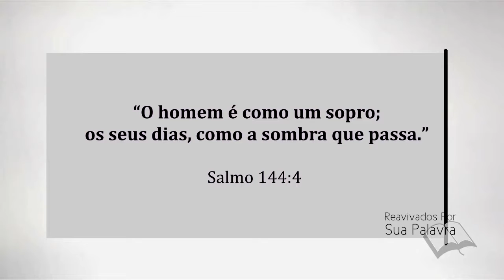Salmo 144 -rpsp